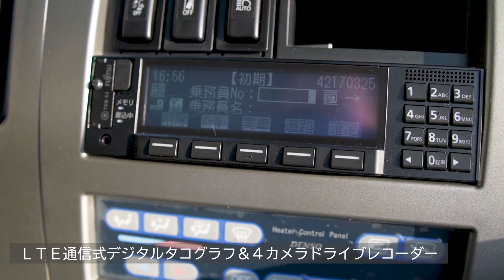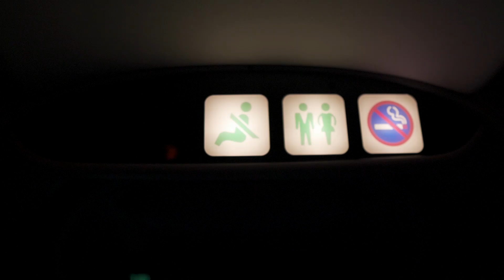【新車納車】特別化粧室トイレ付バス（観光バス）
弊社で初の仕様となる正座席40人乗りの特別化粧室トイレ付バス、J-BUS 40(大型バス)を納車いたしました。
◎主な車両の仕様
製造メーカー：日野自動車製　SELEGA
座席：正座席40席(10列)ワイドシート　※補助席なし
車内の空調システムに連動して発生する高濃度のプラズマクラスターイオンによる除菌イオン発生装置や、全席にUSB電源を装備し、「安全、安心、快適」にご利用頂ける仕様に仕上がっております。交通安全祈願を終えて9月からご利用いただけるよう準備を進めております。